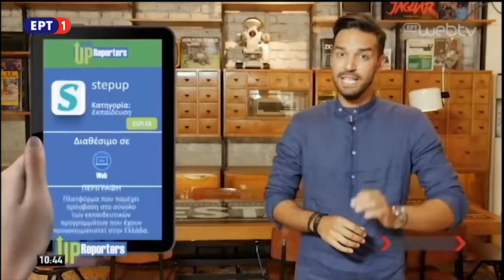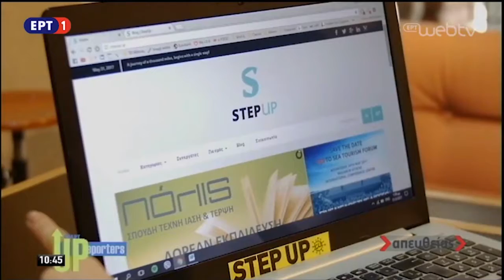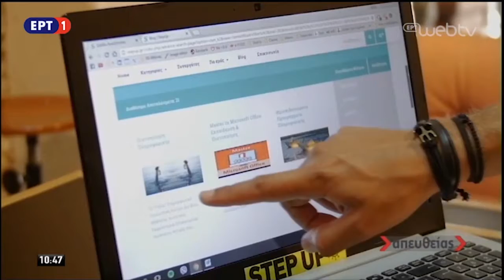32 Step up